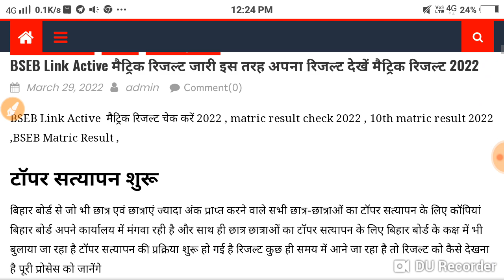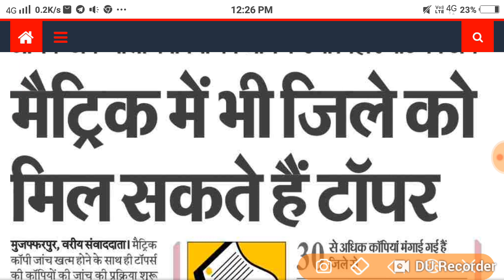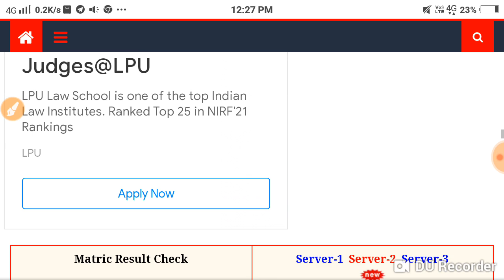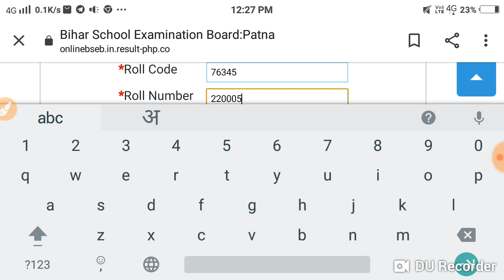Bihar Board Matric Result 2022: अभी- अभी जारी ! मैट्रिक रिजल्ट सबसे पहले यहाँ से देखें-